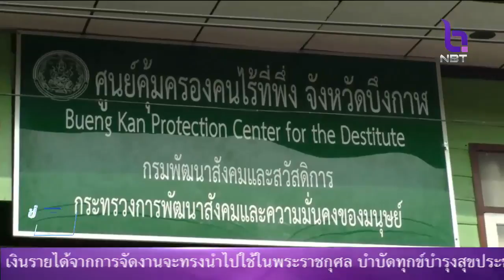นายกฯ สั่งลงโทษเด็ดขาด ข้าราชการทุจริตเงินผู้มีรายได้น้อย และพึงพอใจผลคะแนนดัชนีการรับรู้การทุจริต